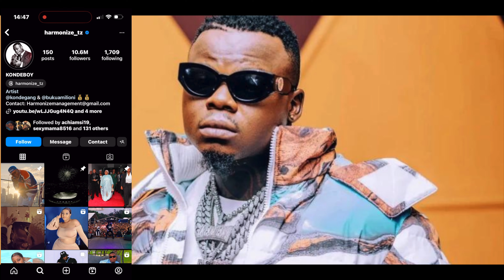MAKALIO MAKUBWA YAZIDI KUMTESA HARMONIZE, AANDIKA HAYA.